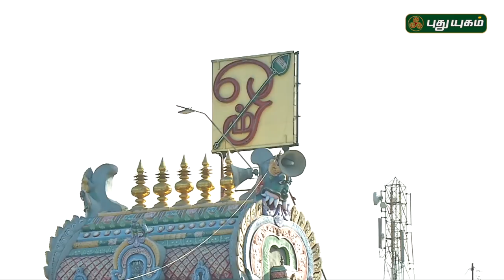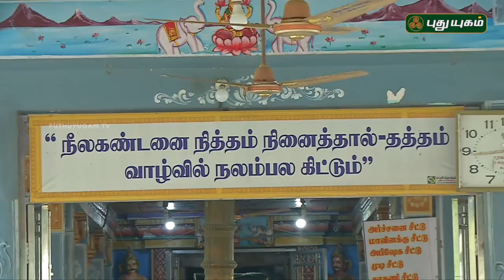நீலகண்ட பிள்ளையார் திருக்கோயில், பேராவூரணி | Alayangal Arputhangal | 19/06/2018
அதிசயம் நிறைந்த பேராவூரணி ஶ்ரீ நீலகண்ட பிள்ளையார் திருக்கோயில்